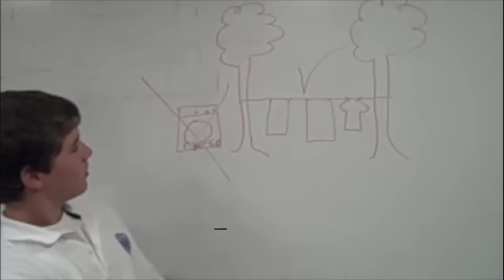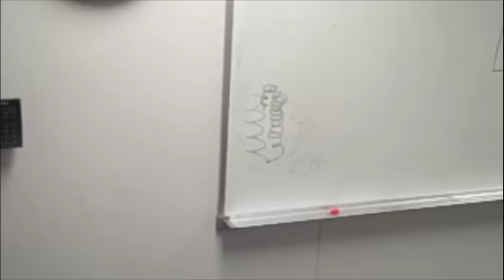Global Warming Bloopers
These are the bloopers from the 20/20 Global Warming video